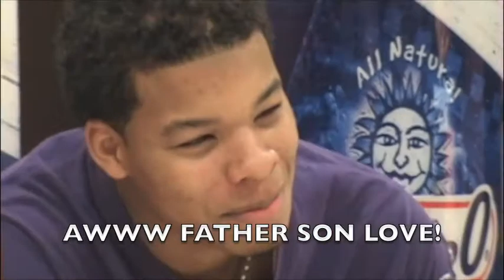Hamlet Somerset County Votech Edition